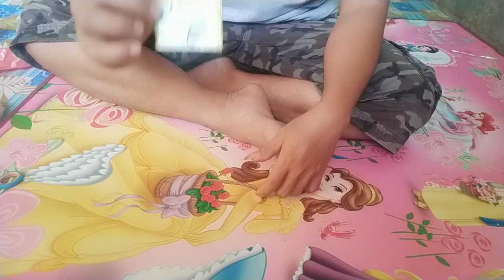cara merangkai pancing untuk di pantai.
aslmualkum.
sahabat 2 dan teman2 q semua. mohon maaf klo vidionya berantakan.